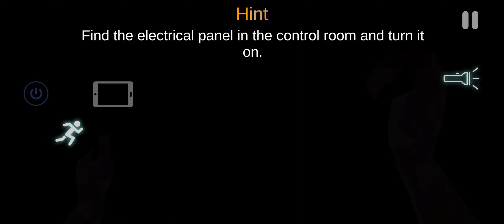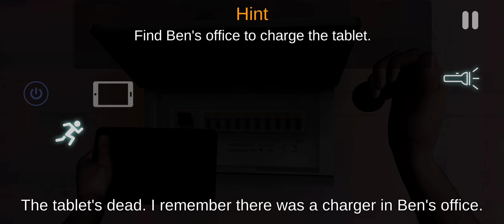New Case Begins • CASE: Animatronics • NO COMMENTARY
Welcome viewers💚💚

The game is about horror atmospheric jump scares so watch if you are not scared of it. We have some missions actually a casein the investigation department itself. Game gives us hints as we progress but have to escape from these animatronics aka SPD Ka Kutta.  (Power Rangers SPD)

About me: Peace is everywhere.